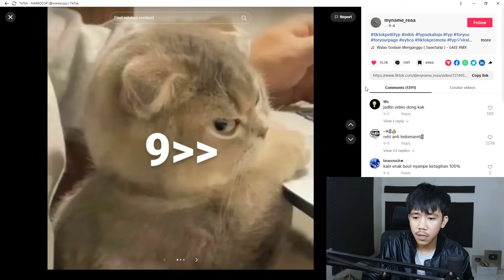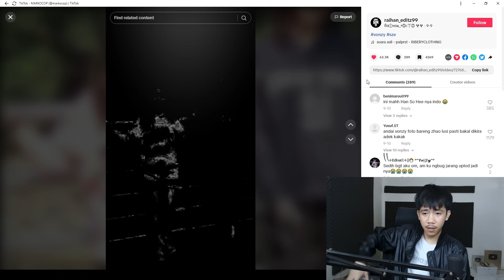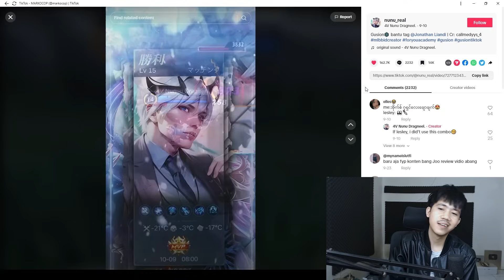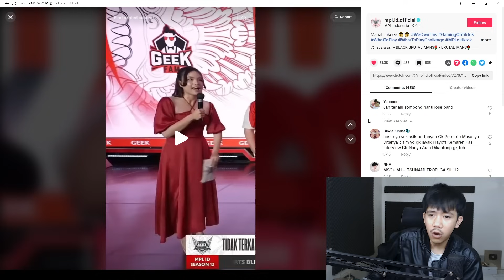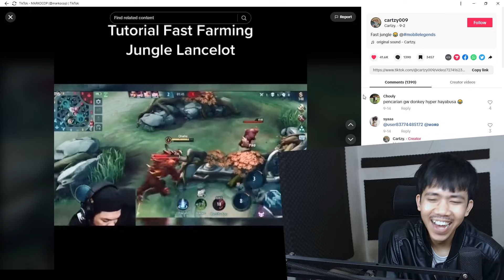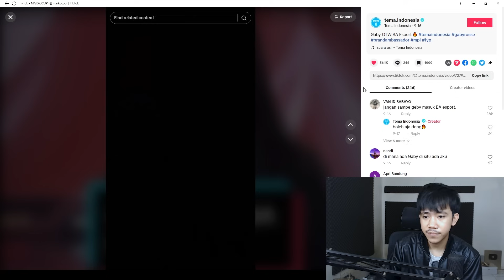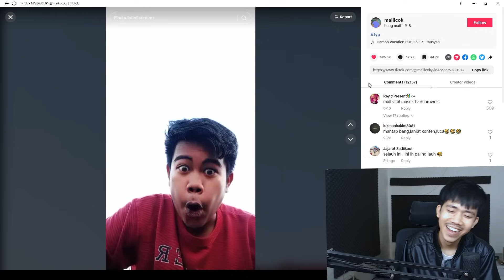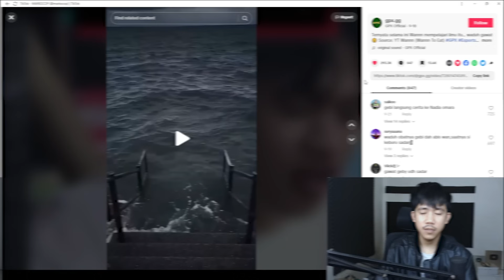REACTION TIKTOK MOBILE LEGENDS - MARKOREC #83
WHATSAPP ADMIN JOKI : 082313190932